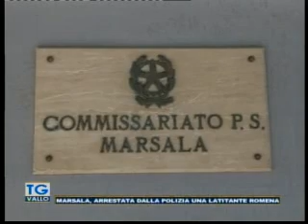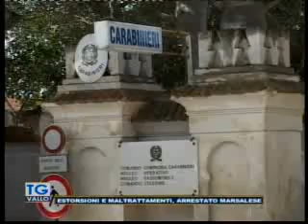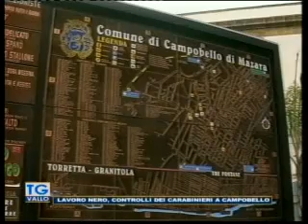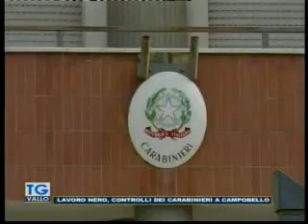TgVallo Mazara 07 11 2018